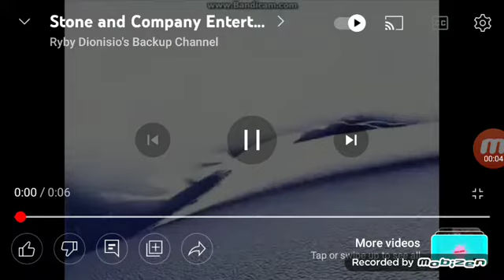Adamation Inc/Stone And Company Entertainment Logos By ThePreviewsGuy DVDOpenings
Taken From Robot And Monster & Sonic The Hedgehog